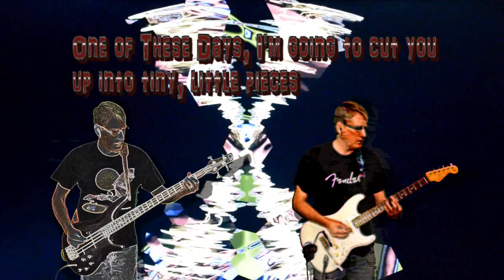Cover of Pink Floyd's One of These Days